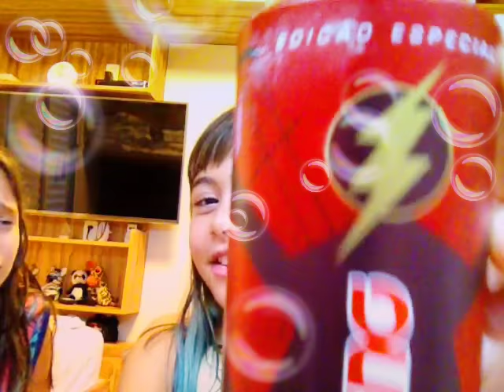Compras de hoje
Vão na mix glamour
 Se beber não dirija kkkkkkkk